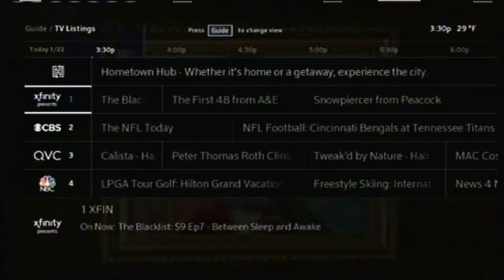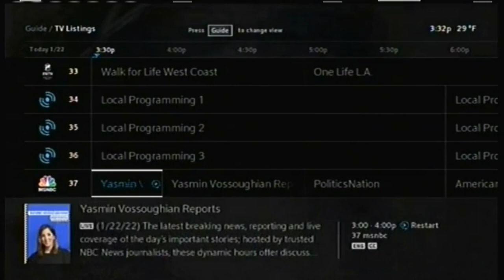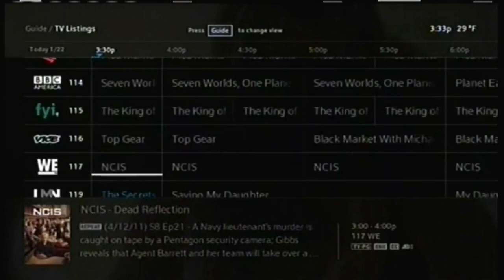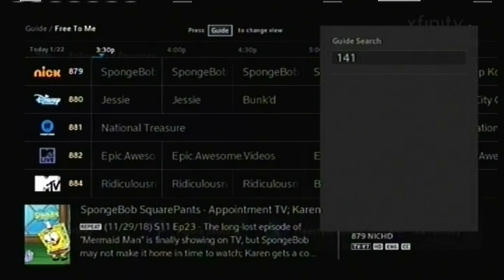Xfinity Guide Listings (January 22, 2022)